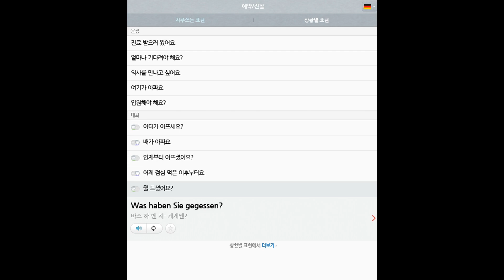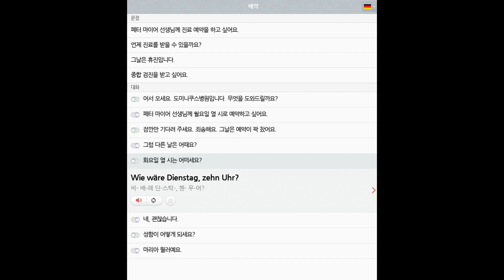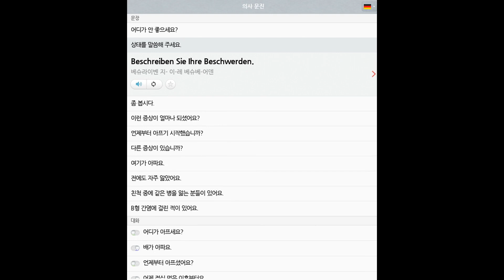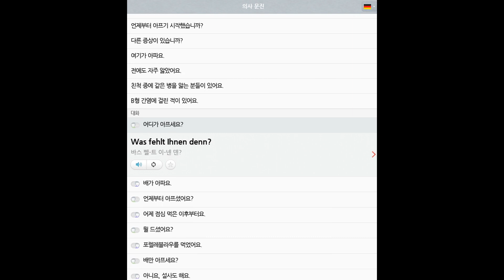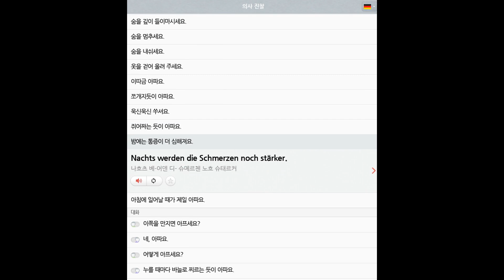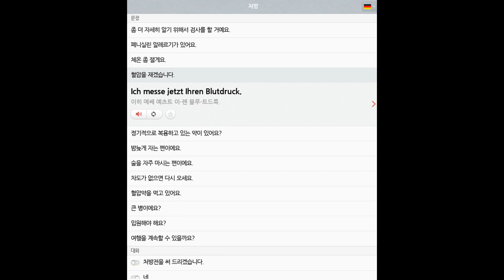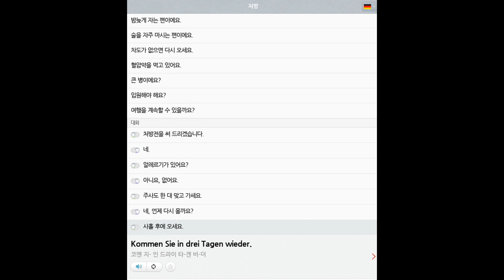0063 독일어 병원 약국 예약 진찰 all